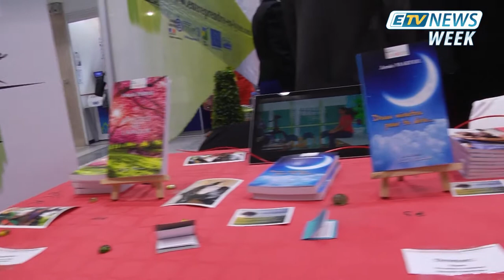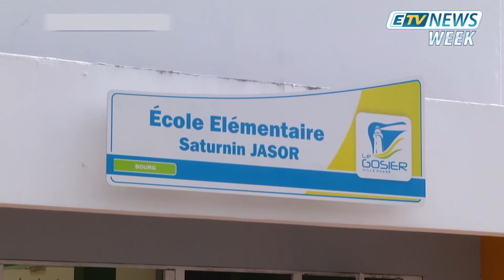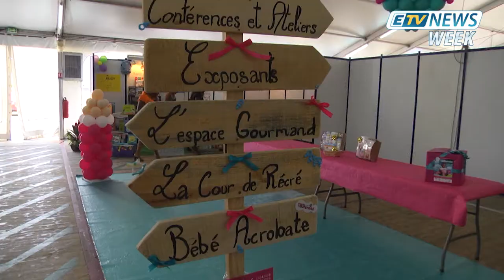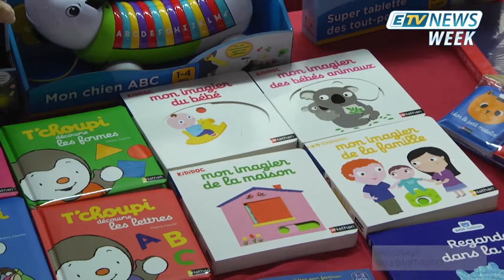ETV NEWS WEEK - du 12 Mai 2018